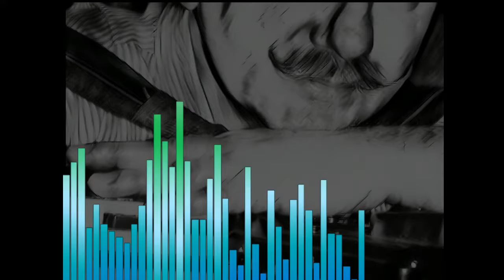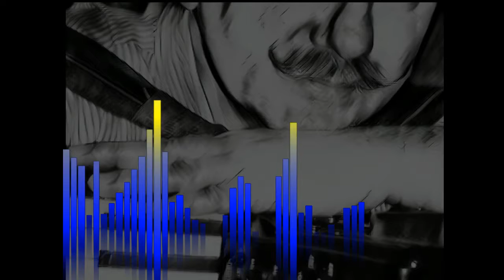Bye Bye Blackbird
gespielt von Peter Schwestka auf dem Roland FR7x Accordeon